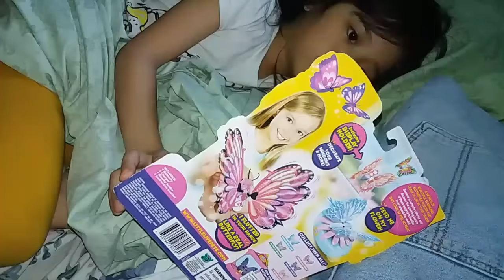SIMPLENG BAGAY - Vlog#239, Dec 25th 2016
After a few days in the province, its time to head back home to Angeles City. Its been fun. we'll be back in a couple of months.